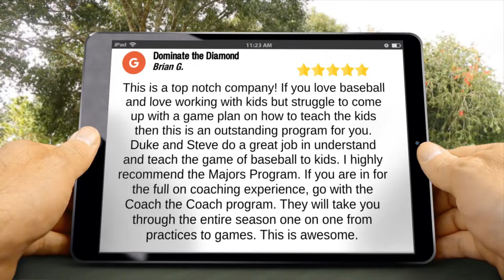Dominate The Diamond - Pitching Drills For Kids - 5 Star Review by Brian Glueck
Dominate the Diamond reviews
New Rating

This is a top notch company! If you love baseball and love working with kids but struggle to come up with a game plan on how to teach the kids then this is an outstanding program for you. Duke and Steve do a great job in understand and teach the game of baseball to kids. I highly recommend the Majors Program. If you are in for the full on coaching experience, go with the Coach the Coach program. They will take you through the entire season one on one from practices to games. This is awesome.

Brian Glueck

Create fun practices to improve skills | Base running | Throwing | Hitting | Sliding.
Learn how to coach youth baseball with our signature course - Teach fundamentals.
Youth Baseball Coaching Courses Including Training Videos,

The baseball and softball training courses, videos, and practice plans you need to coach your team to success! Baseball coach training by Dominate the Diamond.